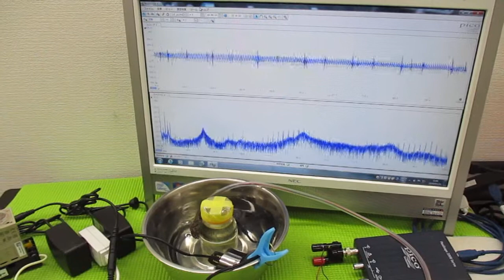超音波と間接容器による、ナノレベルの攪拌技術